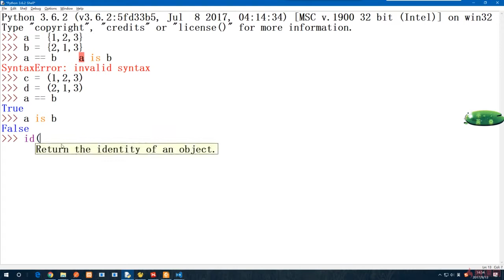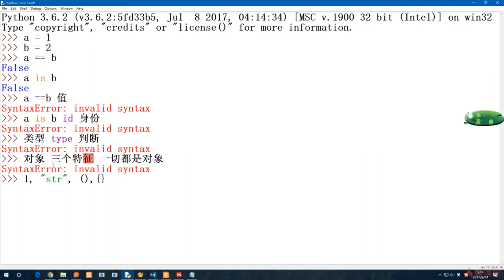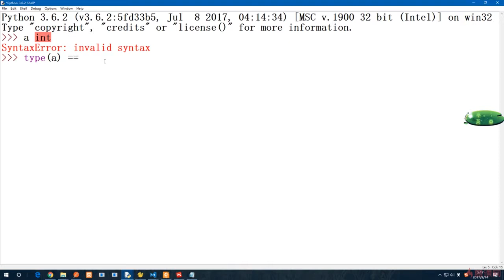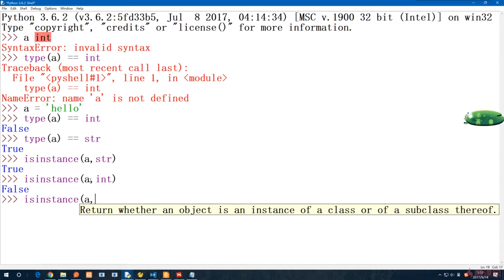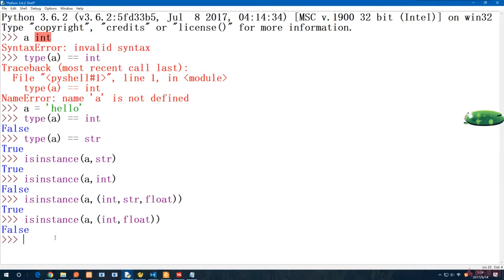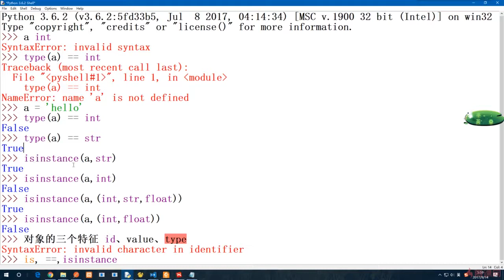5.12 如何判断变量的值、身份与类型｜Python的变量与运算符｜Python3.8入门 & 进阶 & 原生爬虫实战完全解读